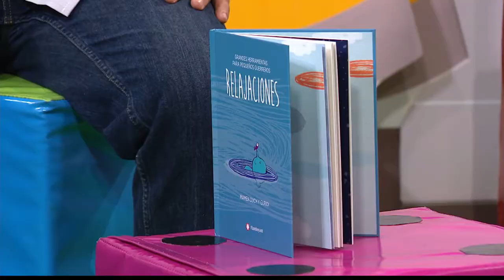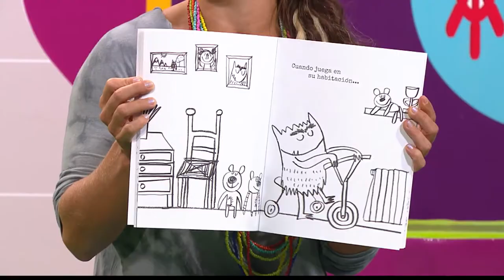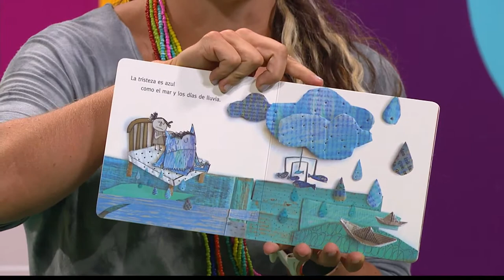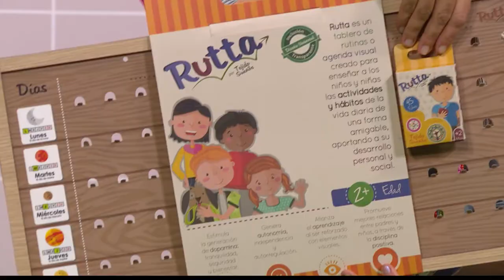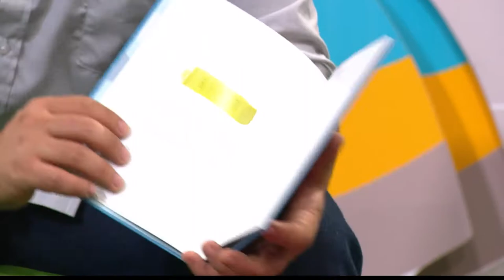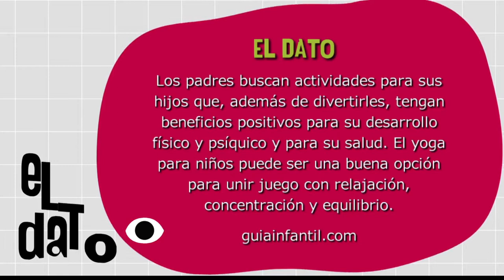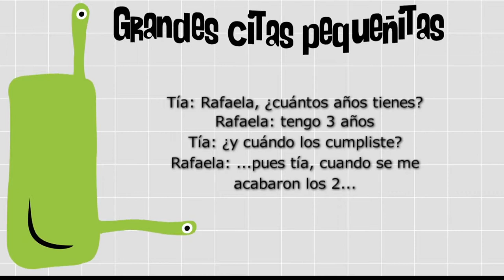Yoga para niños [Paso a Paso Tv] Telemedellín